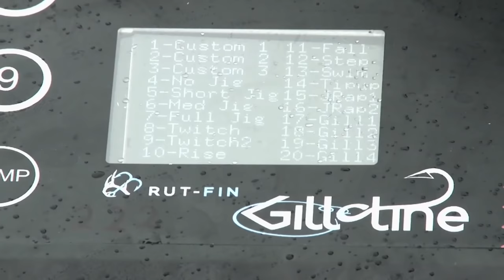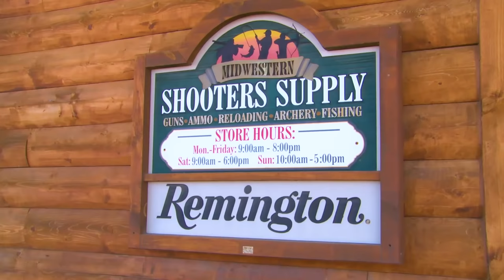Hunting Woodcock and Grouse in Minnesota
On this episode, we headed up to Minnesota to hunt with Wheezy Outdoors and chase some woodcock and grouse! Hunting 10 to 15 year old timber cuts, we were able to get our limit! The next day we headed to Lake Superior to fish with our good friend ,Tommy Hicks, for late fall salmon!

Thanks to Audionautix for the music.